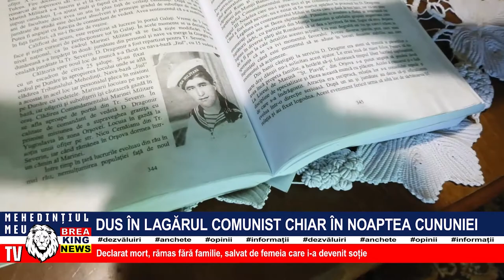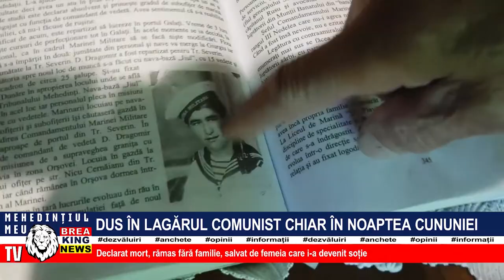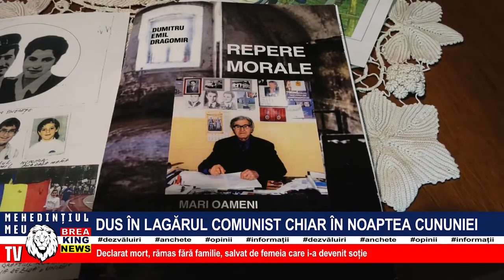DUS ÎN LAGĂRUL COMUNIST CHIAR ÎN NOAPTEA CUNUNIEI